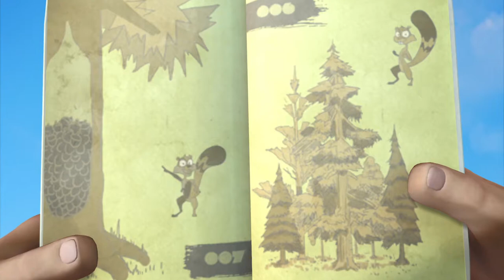Boonie Bears [ New Episode ] 🐻🐻 LITTLE MONKEY HERO 🏆 FUNNY CARTOON IN HD 🏆 Full Episode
Boonie Bears is a 3D animated comedy series presented by Fantawild Animation Inc. This light-hearted comic romp, designed for children between the ages of 4 and 12, is set in a lovely wooded wonderland in rural Northeast China. Though the surroundings might seem idyllic, deep in the heart of the region peace has been disrupted by the dastardly Logger Vick, who schemes to transform the majestic forest into his own personal lumberyard! Too bad for Vick-two strapping brown-bear brothers are determined to thwart his plans and send him packing. Together, Briar and Bramble Bear go about sabotaging every effort of that sneaky logging-crew foreman-and always with hilarious results! Boonie Bears chronicles the lengths to which the nefarious Logger Vick will go to bring down as many trees as time, equipment, and greed will allow. If Vick is the no-luck villain of the piece, then bear siblings Briar and Bramble are its heart-of-gold heroes. Boonie Bears is a fast-paced comic battle for the forest-with the Good Guys grinning, and winning, and saving what's theirs. Set in the lush Northeast Chinese woodlands, Boonie Bears highlights the richly variegated colors of the region's changing seasons, together with other features that make it unique. Against this captivating backdrop, a whimsical tale unfolds in which two bears challenge an unscrupulous outsider, and gain the victory through teamwork and perseverance. Logger Vick quickly comes to realize that it will take more than an array of heavy machinery to meet his overblown timber quota, as Briar and Bramble will never give up the fight for the woodlands they call home"